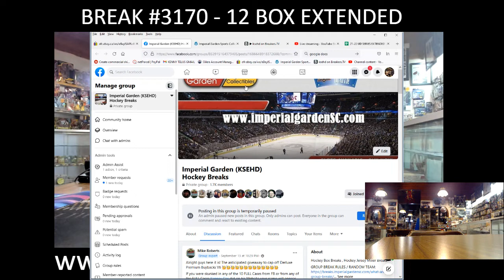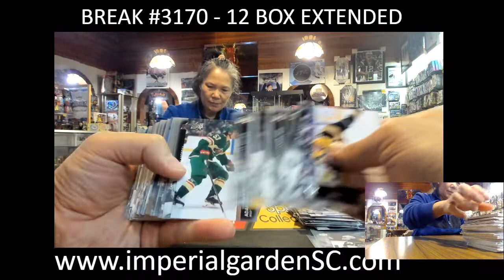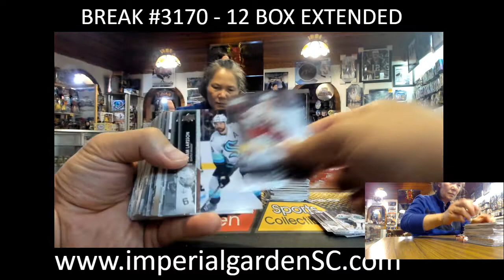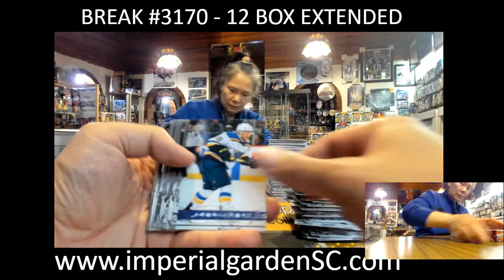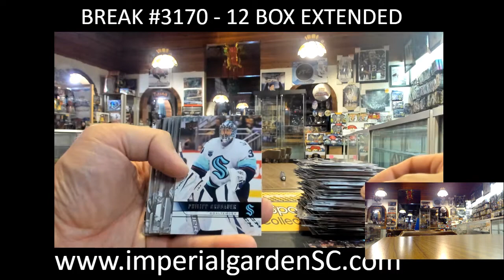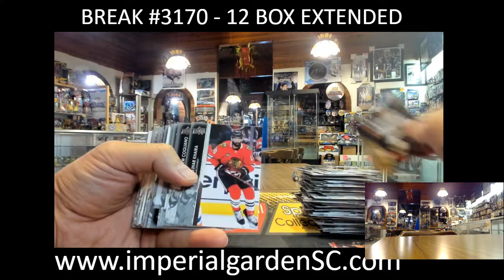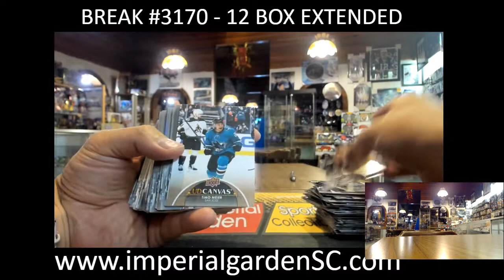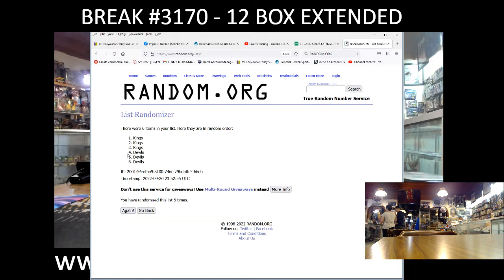BREAK #3170 : 12 BOX 21-22 upperdeck EXTENDED SERIES nhl HOCKEY BOX BREAK